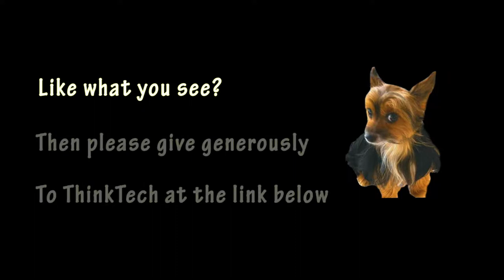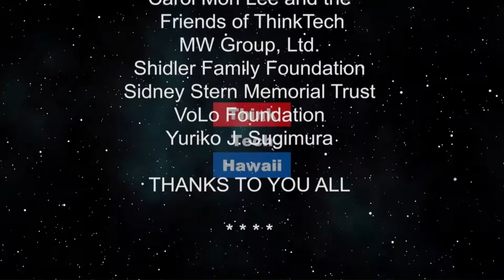Update on Anti-semitism in America (Bigotry In America)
A phenomenon we should always be watching.  Professor Peter Hoffenberg will discuss the current state of affairs of anti-semitism in America, to connect the dots on what has happened over the past few years, what is happening now, the factors that drive it, the solutions that could ameliorate it.

The host for this episode is Jay Fidell.  The guest for this episode is Peter Hoffenberg.